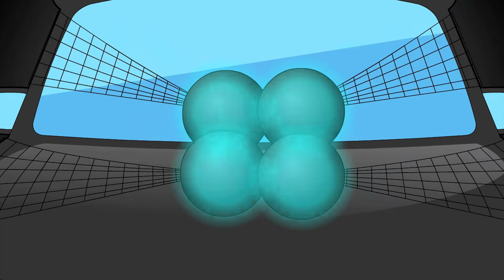Citi Heroes EP82 "Dark Crisis"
The Dark Lord invaded the earth, what kind of battle would he bring to Citi Heroes? The new battle has begun!